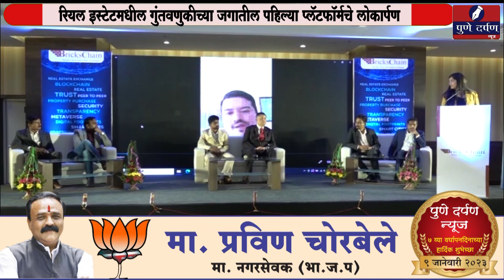ब्रिक्सचेन' रियल इस्टेटमधील गुंतवणुकीतला ‘गेम चेंजर’- आलोक राय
रियल इस्टेटमधील गुंतवणुकीच्या जगातील पहिल्या प्लॅटफॉर्मचे लोकार्पण